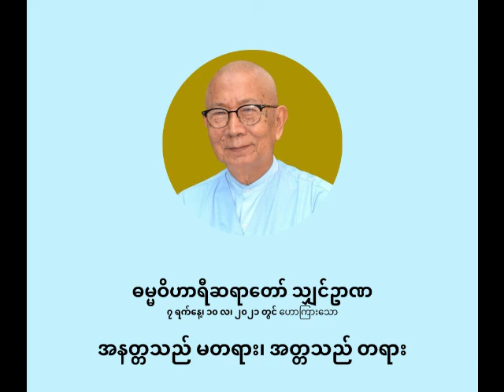ဓမ္မဝိဟာရီ ရှင်ဥာဏ - အနတ္တသည် မတရား၊ အတ္တသည် တရား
အနတ္တသည် မတရား၊ အတ္တသည် တရား

ပစ္စုပ္ပန်ကမ္မဝါဒ ဗုဒ္ဓဘာသာ
ဓမ္မဝိဟာရီ သျှင်ဥာဏ
(မိုးပြာဆရာတော်)